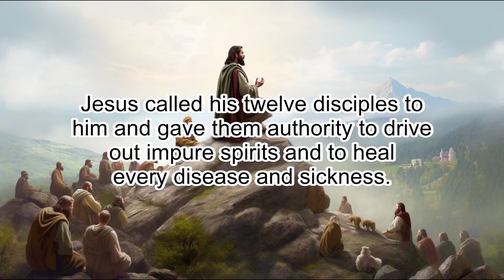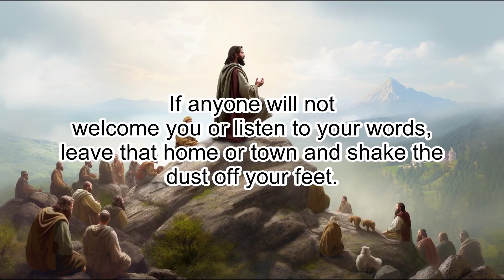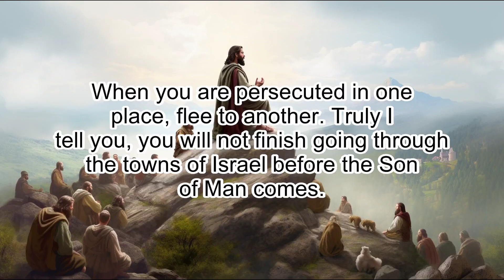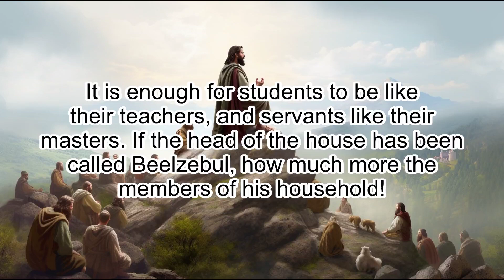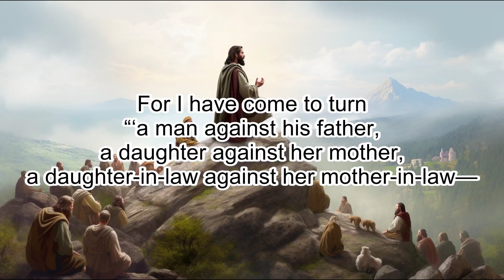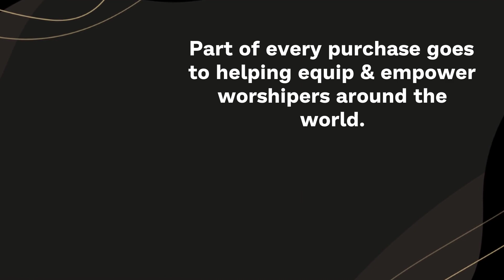Matthew 10: Disciples' Mission and Persecution - Clear & Engaging Audio Bible Reading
Get immersed in the compelling events of Matthew 10 with this clear and engaging audio recording. Explore the disciples' mission to preach the message of the kingdom, the cost of discipleship, and the assurance of God's faithfulness in the midst of persecution. Perfect for study, reflection, or meditation, listen to this powerful chapter and let the Scriptures come alive.

MATTHEW 10

1 Jesus called his twelve disciples to him and gave them authority to drive
out impure spirits and to heal every disease and sickness.

2 These are the names of the twelve apostles: first, Simon (who is called
Peter) and his brother Andrew; James son of Zebedee, and his brother John;

3
Philip and Bartholomew; Thomas and Matthew the tax collector; James son of
Alphaeus, and Thaddaeus;

4 Simon the Zealot and Judas Iscariot, who betrayed
him.

5 These twelve Jesus sent out with the following instructions: “Do not go
among the Gentiles or enter any town of the Samaritans.

6 Go rather to the
lost sheep of Israel.

7 As you go, proclaim this message: ‘The kingdom of
heaven has come near.’

8 Heal the sick, raise the dead, cleanse those who have
leprosy, drive out demons. Freely you have received; freely give.

9 “Do not get any gold or silver or copper to take with you in your belts—

10
no bag for the journey or extra shirt or sandals or a staff, for the worker is
worth his keep.

11 Whatever town or village you enter, search there for some
worthy person and stay at their house until you leave.

12 As you enter the
home, give it your greeting.

13 If the home is deserving, let your peace rest
on it; if it is not, let your peace return to you.

14 If anyone will not
welcome you or listen to your words, leave that home or town and shake the
dust off your feet.

15 Truly I tell you, it will be more bearable for Sodom
and Gomorrah on the day of judgment than for that town.

16 “I am sending you out like sheep among wolves. Therefore be as shrewd as
snakes and as innocent as doves.

17 Be on your guard; you will be handed over
to the local councils and be flogged in the synagogues.

18 On my account you
will be brought before governors and kings as witnesses to them and to the
Gentiles.

19 But when they arrest you, do not worry about what to say or how
to say it. At that time you will be given what to say,

20 for it will not be
you speaking, but the Spirit of your Father speaking through you.

21 “Brother will betray brother to death, and a father his child; children
will rebel against their parents and have them put to death.

22 You will be
hated by everyone because of me, but the one who stands firm to the end will
be saved.

23 When you are persecuted in one place, flee to another. Truly I
tell you, you will not finish going through the towns of Israel before the Son
of Man comes.

24 “The student is not above the teacher, nor a servant above his master.

25
It is enough for students to be like their teachers, and servants like their
masters. If the head of the house has been called Beelzebul, how much more the
members of his household!

26 “So do not be afraid of them, for there is nothing concealed that will not
be disclosed, or hidden that will not be made known.

27 What I tell you in the
dark, speak in the daylight; what is whispered in your ear, proclaim from the
roofs.

28 Do not be afraid of those who kill the body but cannot kill the
soul. Rather, be afraid of the One who can destroy both soul and body in hell.

29 Are not two sparrows sold for a penny? Yet not one of them will fall to the
ground outside your Father’s care.

30 And even the very hairs of your head are
all numbered.

31 So don’t be afraid; you are worth more than many sparrows.

32 “Whoever acknowledges me before others, I will also acknowledge before my

33 But whoever disowns me before others, I will disown
before my Father in heaven.

34 “Do not suppose that I have come to bring peace to the earth. I did not
come to bring peace, but a sword.

35 For I have come to turn
“‘a man against his father,
a daughter against her mother,
a daughter-in-law against her mother-in-law—

36  a man’s enemies will be the members of his own household.’

37 “Anyone who loves their father or mother more than me is not worthy of me;
anyone who loves their son or daughter more than me is not worthy of me.

38
Whoever does not take up their cross and follow me is not worthy of me.